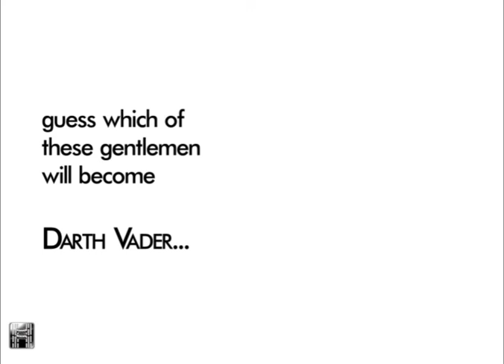dave prowse adonis contests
music: György Ligeti, "Requiem for Soprano, Mezzo-Soprano, 2 Mixed Choirs and Orchestra"

Dave Prowse adonis contests A.B.C. T.V. Health & Strength Sept. 22, 1960, page 24. L to R: George Cox (2nd), Tony Rothwell (winner), Beresford Morris (3rd), Graham Hopkinson, David Prowse (Villain of the Galaxy). In other words, "From David to Goliath". (Photo: O. H.)